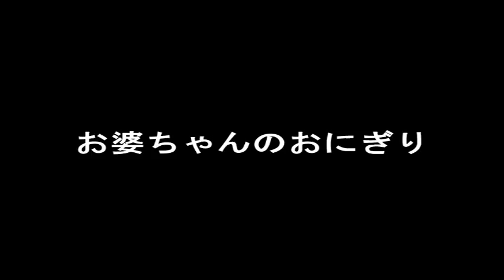【涙腺崩壊】お婆ちゃんのおにぎりは涙の味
・メールで貰う おれが保育園の頃、
保育園で自分ちのばあちゃんとおにぎり作って食べる会みたいなのがあった。
でも、うちのばあちゃんはそのちょっと前に亡くなってて俺だけばあちゃんがこなくて泣いてた。